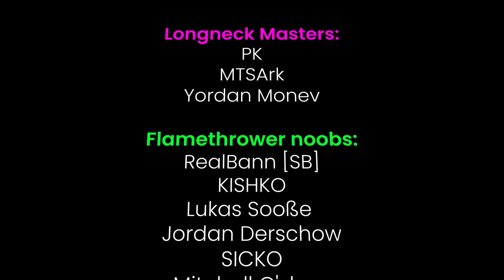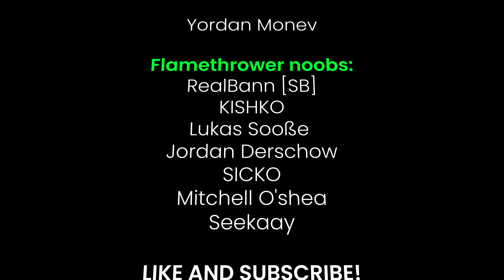The Greatest Battle In ARK History - ARK: Survival Evolved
This is my greatest battle in ARK. A two hour fight against the scariest tribe on the cluster!